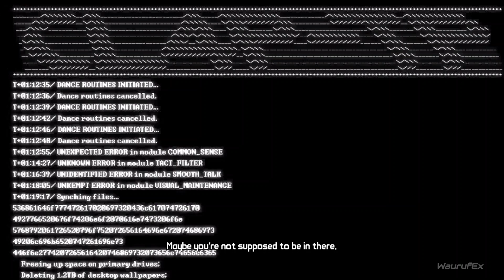Borderlands The Pre-Sequel PC Gameplay Walkthrough Part 29 [No Commentary]